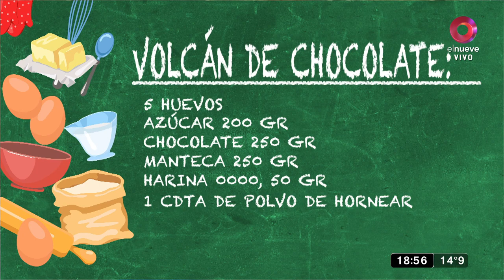Volcán de chocolate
¡Endulzá tu mesa con un rico volcán de chocolate!
Ingredientes

5 Huevos
200 gr de Azúcar
250 gr de Chocolate
250 gr de Manteca
50 gr de Harina 0000
1 cdita de Polvo de hornear

Procedimiento

Derretir el chocolate con la manteca

Mezclar los huevos junto con el azúcar sin batir

Incorporar el chocolate y la manteca derretidos a la mezcla de

huevos y azúcar. Unir bien.

Agregar las cucharadas de harina y polvo de hornear, revolver

hasta incorporar.

Enmantecar y espolvorear con cacao en polvo los moldes, y

llenarlos hasta la mitad, ya que en el horno crecen. Hornear de 8

a 10 minutos a 200°C. No debe quedar sólido en el centro

Al sacar del horno dejar reposar 5 minutos. Pasar muy suavemente un

cuchillo por las paredes del molde, para terminar de desprender todo

y desmoldar directamente en el plato donde va servido. Como el

interior es líquido, no soporta que se mueva mucho.